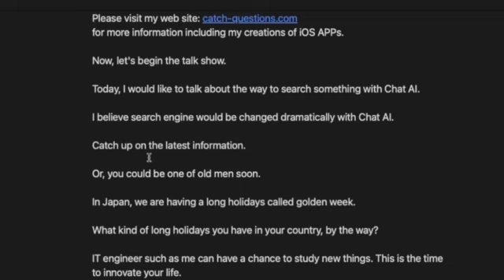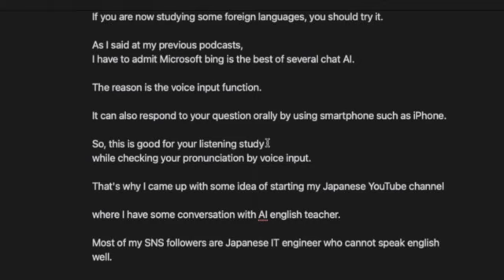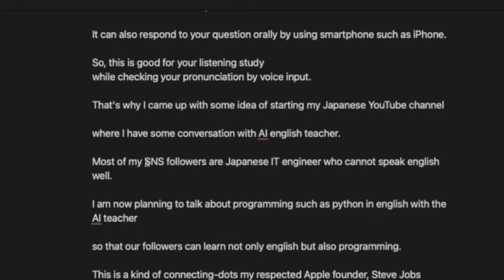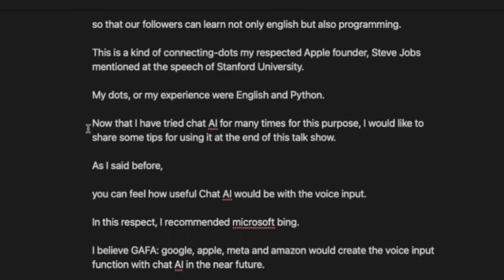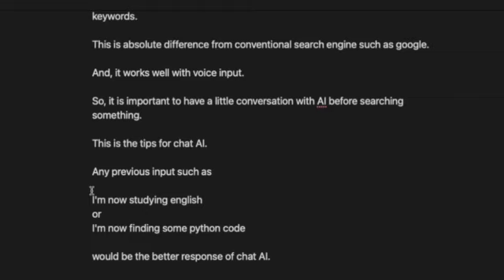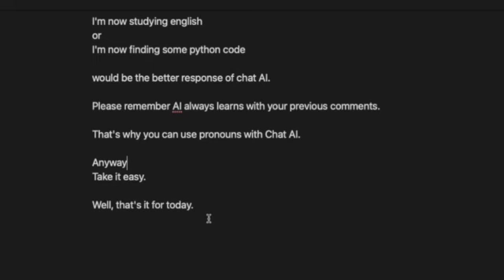Tips for search with Chat AI: iOS APP creator, CEO of Catch Questions Academy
How to make APP：Business Marketing

Those who are interested in developing some app for business or your hobby would be recommended to try to listen to my talk and to have a look at the following links.

Catch Questions Kindle(Amazon) for Swift X Python

♪ next my Videos ♪

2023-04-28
The AI needs in the field of medical industry: iOS APP creator, CEO of Catch Questions Academy

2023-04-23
How can you secretly use Excel function with ChatGPT on your company PC?: CEO of Catch Questions

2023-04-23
Why does some IT companies prevent us from working remotely? iOS APP creator, CEO of Catch Questions

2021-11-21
[NFT Icon Creator] Catch Questions Series 22nd - Can create a circular icon for SNS such as Twitter